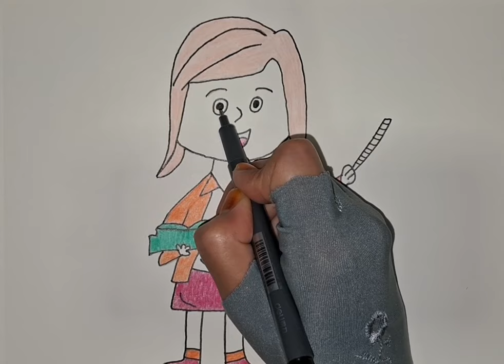how to draw and color a teacher